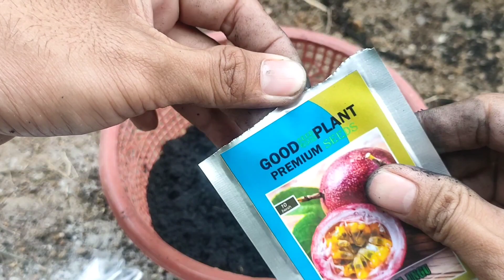menanam benih markisa unggu